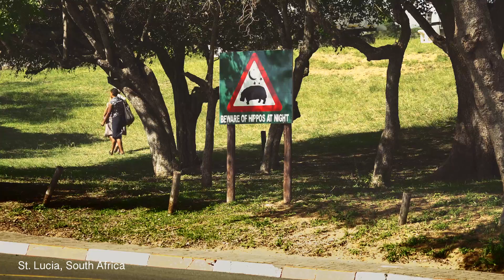This Is My Africa!! - Endless Summer Tours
We made this promo video last month in South Africa, around Durban , St. Lucia wetland and the Hluhluwe-imfolozi Game reserve. It shows the real Africa and what you can expect from a cultural safari tour with us

Our good friend and epic film maker Richie Van Wyk did the edit, and it is really quiet insane. A professional voice over and the poem 'The Real Africa' By Trishula Patel, take it to the next level.

Come join us on safari and write your African story!